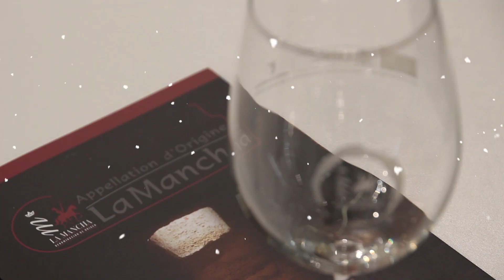Villancico Vinos de La Mancha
Los vinos con Denominación de Origen La Mancha les quieren felicitar las fiestas navideñas. Lo hacemos con este villancico, que esperamos que les guste.